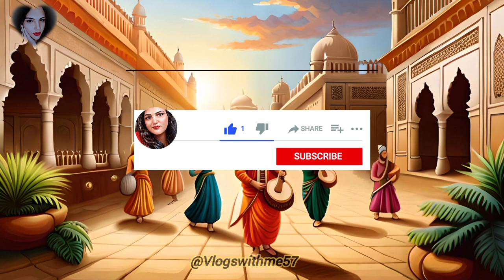Indian flute music for relaxation | Music for physical and mental relaxation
Relax and unwind with this soothing Indian flute music. This music is perfect for physical and mental relaxation, meditation, yoga, spa, sleep, stress relief, and healing. The flute melodies are accompanied by gentle sounds of nature, creating a peaceful and harmonious atmosphere. Enjoy the calming and healing benefits of this Indian flute music for relaxation.

Indian flute music
relaxation
physical and mental relaxation
meditation
yoga
spa
sleep
stress relief
healing
nature
 flute
music
calming
soothing
peaceful
harmonious
atmosphere
benefits
unwind
gentle
sounds
melodies
accompanied
creating
 relaxing music
flute music
 Indian music
 meditation music
yoga music
 spa music
sleep music
stress relief music
 healing music
nature sounds
 flute sounds
music for relaxation
music for healing
calming music
soothing music
 flute music
 relaxing music
 meditation music
relaxing flute music
relaxation
 sleep music
indian flute music
native indian music
indian flute
music for body and spirit
 native american flute
shamanic music
 shamanic flute music
 calming flute music
bansuri flute music
raga flute music
background music
 flute
yoga music
indian meditation music
native american music
 world music

- Indian flute music for stress relief | Music for calming the mind and body

- Indian flute music for meditation | Music for inner peace and harmony

- Indian flute music for sleep | Music for deep relaxation and healing

- Indian flute music for yoga | Music for balance and flexibility

- Indian flute music for spa | Music for soothing and rejuvenating

- Indian flute music for concentration | Music for focus and clarity

- Indian flute music for happiness | Music for joy and positivity
- Indian flute music for romance | Music for love and intimacy

- Indian flute music for creativity | Music for inspiration and expression

- Indian flute music for spirituality | Music for awakening and enlightenment